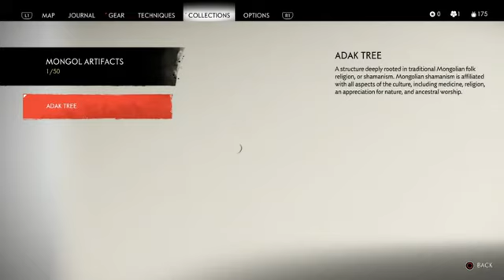Mustached Tom Plays Ghost of Tsushima Part 3: The Way of Archery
The bow finds its mark
Are demons born or trained
seek resolve through truth